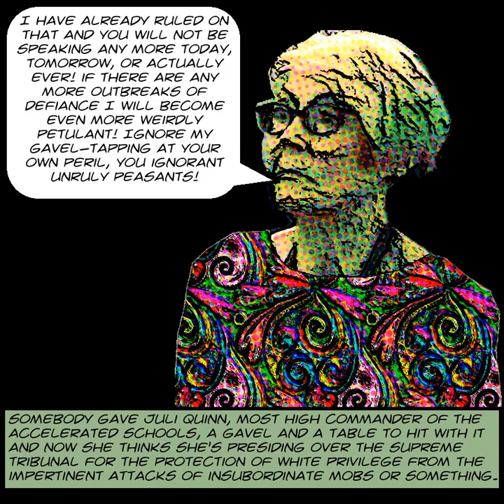accelerated school board meeting 2019 10 24 video sound only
This is audio of The Accelerated Schools Board of Directors Meeting of October 24, 2019.